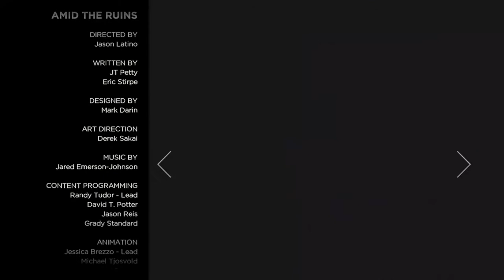100th Video! The Walking Dead Season 2 Episode 4 The Walking Dead Collection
Intro made from KineMaster
Track: Kevin Faltin & AndyM - The World Is Yours (feat. Reece Lemonius) [Ninety9Lives Release]